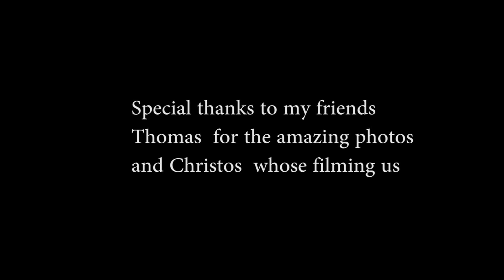Το τανγκό δύο ξένων